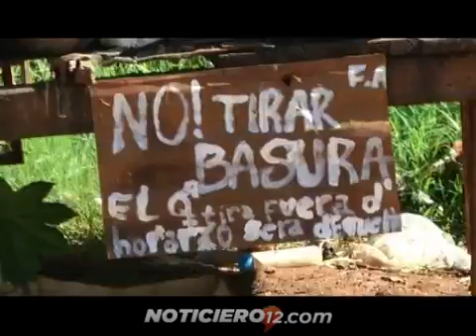Lucha contra el dengue: Nación recortó recursos para Misiones